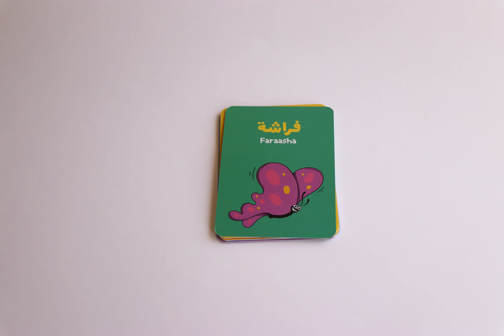بطاقات الحروف إضافة مميزة لمجموعة "هيا بنا" لآدم ومشمش الآن في الأسواق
بطاقات الحروف إضافة مميزة لمجموعة "هيا بنا" لآدم ومشمش
الآن في الأسواق